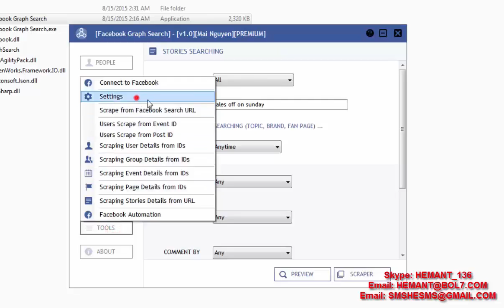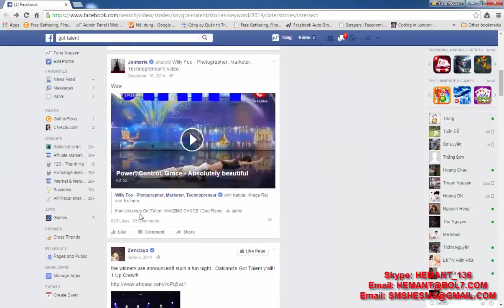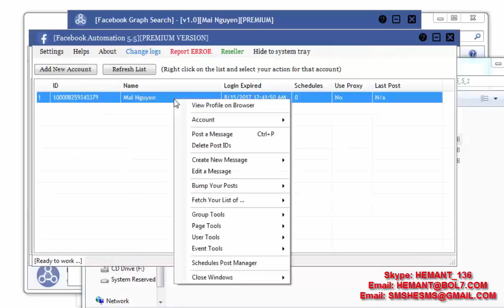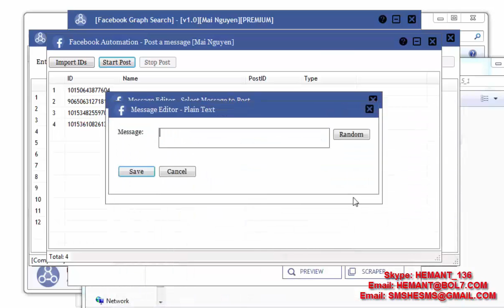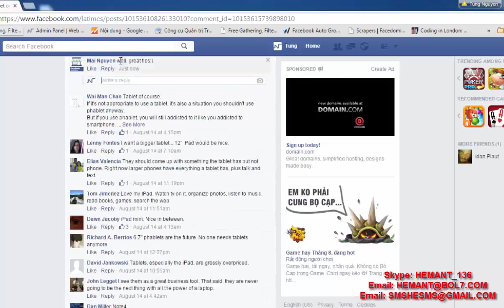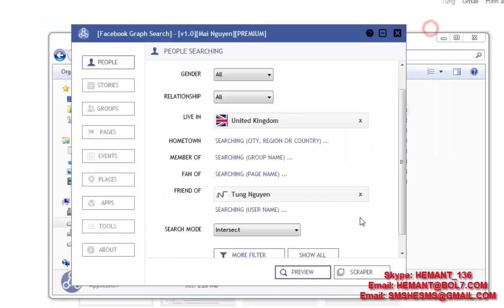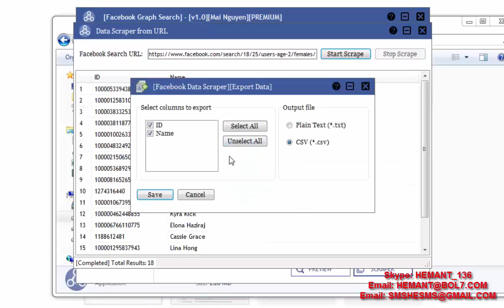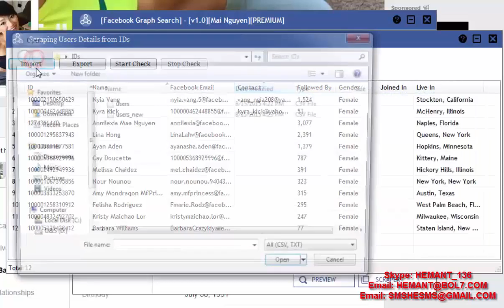Facebook For Business Tutorial Youtube Facebook Marketing Secrets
Facebook Marketing MCA. Marisella Soler
Facebook groups marketing bangla tutorial
Crazy Facebook Marketing Strategy to Generating Leads
Facebook Marketing 101 Everything You Need To Know
Learn more strategies to promote your business on Facebook with my full Facebook Free Facebook Marketing Bangla Live Webinar
Killer Book Marketing Strategies for Facebook
Music Producers: Facebook Marketing Strategy Training 2014
Salon Facebook Marketing: Fan Page
Facebook Marketing and Advertising Profits Udemy Course Introduction
Facebook Marketing Tips | How To Get More Engagement To Your Page
Video hướng dẫn cài đặt và sử dụng phần mềm facebook marketing free
Supercharge Your Facebook Marketing - Free webinar with Mari!
How to Build Your Network Marketing Businesss On Facebook
New Facebook marketing tips and tricks | How to use facebook groups to grow your home based business